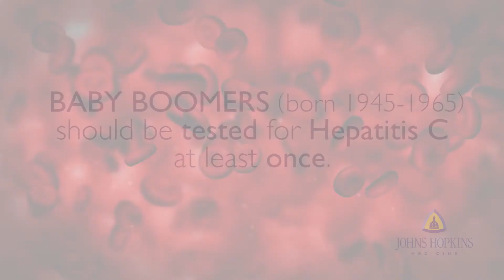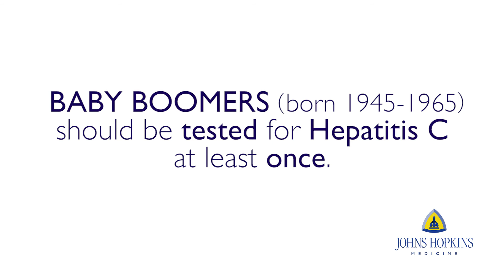Who Should be tested for Hepatitis C?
Hepatitis C is spread through contact with blood that contains the virus. Prior to the discovery of hepatitis C in 1989, people in the United States may have been exposed to the infection through blood contact during routine dental or medical procedures. Anyone who may have been exposed to blood via unregulated tattoos or piercings, injection or intranasal drug use, or high risk sexual practices is at risk of hepatitis C infection. Persons born between 1945 and 1965 (Baby Boomers) as well as those at risk of blood exposure should be tested for hepatitis C. Treatment is highly effective in curing more than 95% of those who finish the recommended course of therapy. Get tested, get treated, get cured.